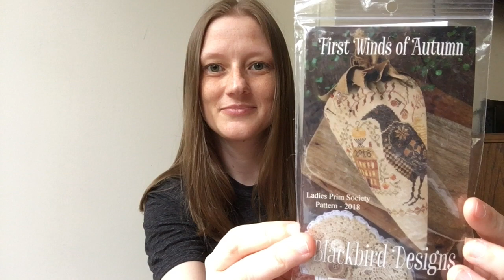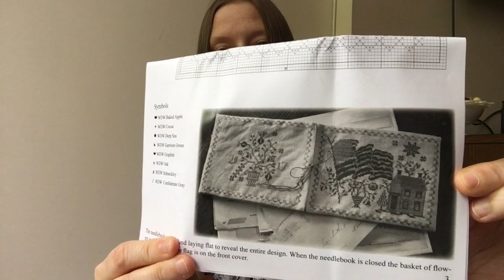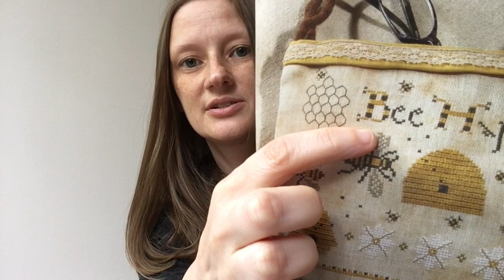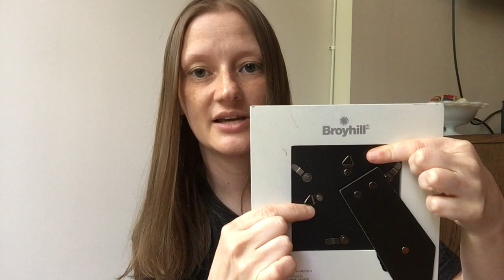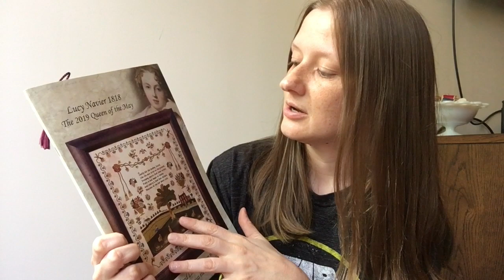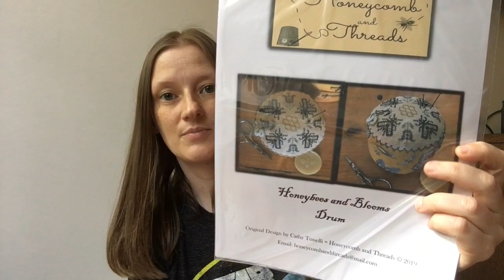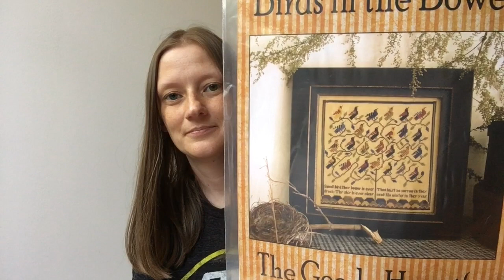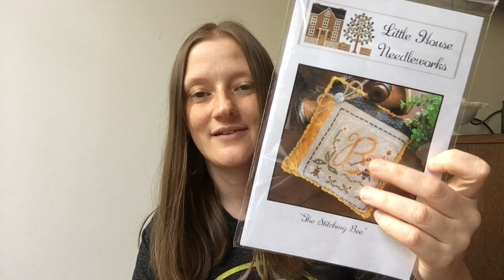Flosstube #12: FFO! FFO! FFO! (And other stuff too)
A list of all projects shown in the video will be added shortly.